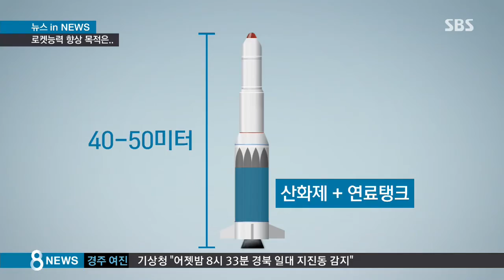北, 신형 로켓 추진력 무려 80톤…향상된 기술 /SBS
북한이 지난 2월 발사한 광명성 호 로켓입니다. 1단 추진체는 노동미사일 4개로 구성돼 있는데, 1개당 추진력이 27톤씩, 보조 엔진 4개까지 합친다면 모두 120톤의 추진력을 냈습니다. 추진력이 크면 클수록 더 멀리 간다는 뜻이죠. 그런데 북한이 오늘(20일) 공개한 신형 로켓의 추진력은 무려 80톤입니다. 그러니까 지난 발사 때처럼 4개를 합친다면 320톤의 엄청난 추진력을 얻게 되고 미국 본토까지 충분히 이 미사일을 날려 보낼 수 있다는 뜻입니다. 그렇다면 우리는 이제 머지않아 북한이 대륙간탄도미사일, ICBM을 쏘는 광경을 지켜보게 될지도 모릅니다.